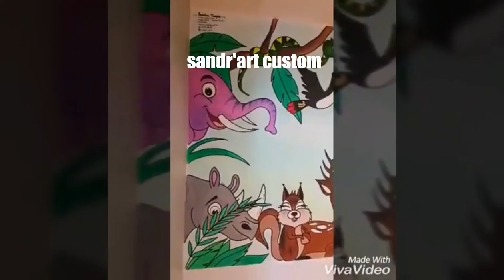Centre hospitalier ANTIBES LA FONTONNE PACA 06600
Fresque mural hôpital service pédiatrie la FONTONNE ANTIBES 06600 by sandr'art custom